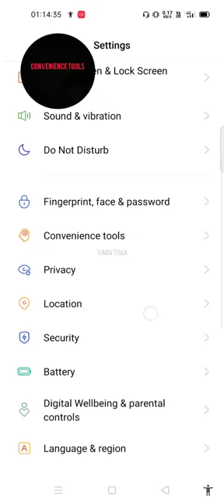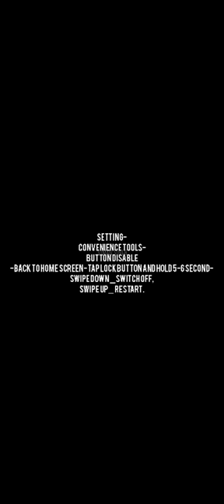How to Switch off/ restart NARZO|SUMAN SINGH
Narzo mobile switch Off